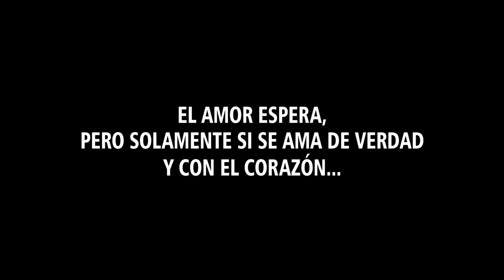Dime - Oskar y Andy - Prod. Doble A + Dj Profeta - Favorito Discplay